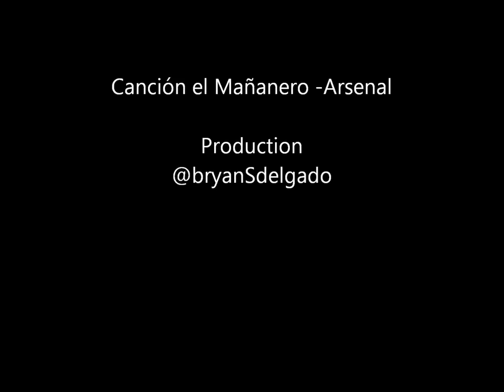La Mega colombia